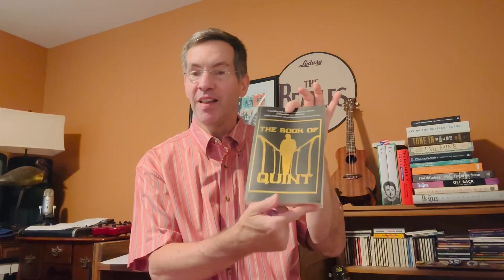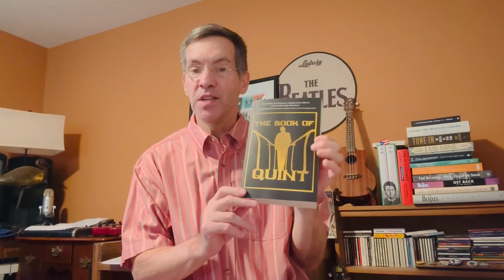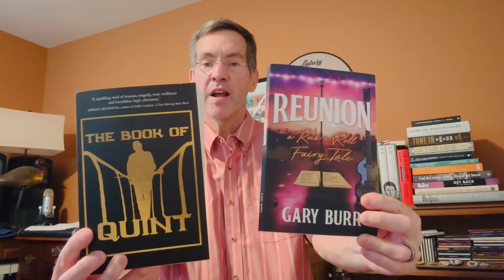My Favorite Summer Reads 📚 (2024)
With the end of summer upon us, I thought I would share my two favorite 2024 summer novels with you.  I highly recommend both of them.  In case you want to skip the video, here they are:

Reunion (a Rock 'n Roll Fairy Tale) by Gary Burr [Adave Books, LLC]

The Book Of Quint by Ryan Dacko [Amberley Publishing]